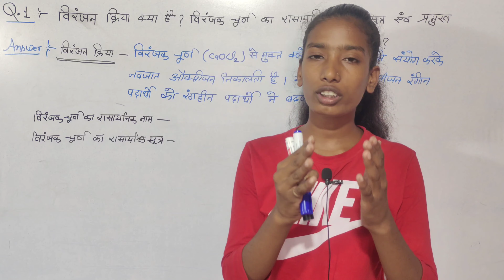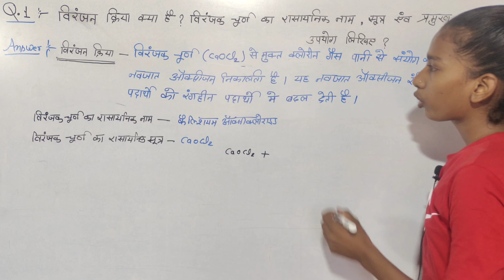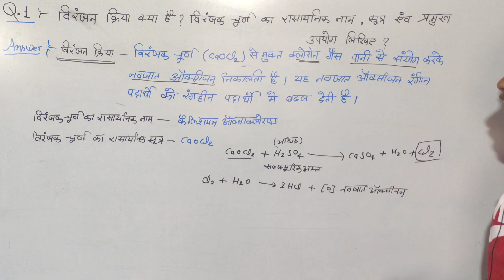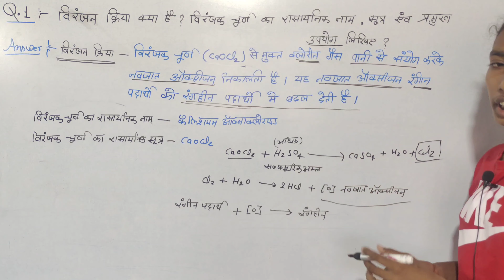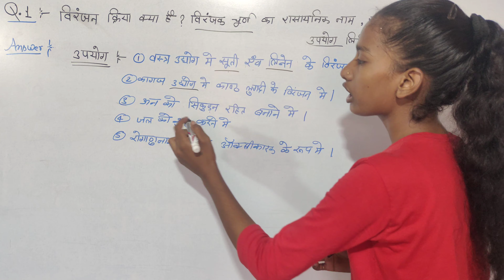विरंजक चूर्ण क्रिया क्या है | विरंजक रासायनिक सूत्र, नाम तथा उपयोग लिखिए | CLASS 10 SCIENCE IN HINDI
Welcome My YouTube Channel TK-TEACH INSTITUTE.

ABOUT THIS VIDEO-इस वीडियो में हम आपको कक्षा दसवीं विज्ञान अध्याय 2 अम्ल क्षार एवं लवण के प्रश्न जैसे विरंजक चूर्ण की अभिक्रिया क्या है विरंजक का रासायनिक सूत्र क्या होता है नाम क्या है तथा इसके उपयोग क्या है आज की इस वीडियो में हम आपको बताने वाले हैं साथ ही साथ निरंजन अभिक्रिया क्या है या विरंजक चूर्ण की क्रिया किसे कहते हैं आज किस वीडियो में पूरा टॉपिक कवर करने वाले हैं तो वीडियो कॉल लास्ट तक जरूर देखना है ||

TOPIC COVER -
विरंजन अभिक्रिया क्या है ?
विरंजक चूर्ण की अभिक्रिया लिखिए ?
विरंजक चूर्ण का रासायनिक नाम ?
विरंजक चूर्ण का रासायनिक सूत्र ?
विरंजक चूर्ण के उपयोग क्या है ?